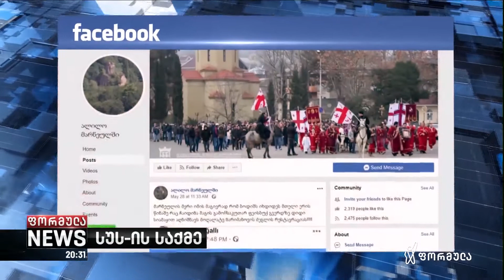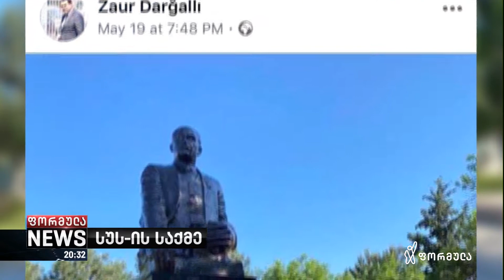აქტივისტები ეთნიკური შუღლის გაღვივების საქმეში რუსეთის კვალს ხედავენ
▪️ აქტივისტები ეთნიკური შუღლის გაღვივების საქმეზე სახელმწიფო უსაფრთხოების სამსახურში და საქალაქო სასამართლოში ერთდროულად იკითხებოდნენ. გამოძიებამ შეამოწმა პირადი მიმოწერა, სტატუსები და კომენტარები სოციალურ ქსელებში.